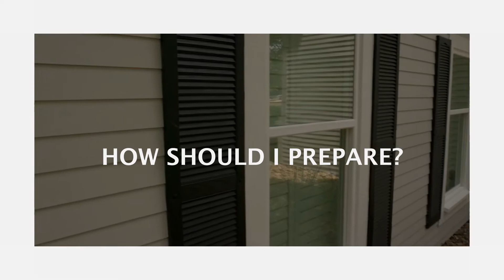What to Expect During a Siding Replacement Consultation? Part Two (with Southwest Exteriors)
What can you expect from a siding consultation with Southwest Exteriors? Well, in this video we sit down with Ryan from Southwest Exteriors to answer all our questions about siding consultations.

In part 2 of this video we talk all about the pricing process, and how it is handled with Southwest Exteriors.

00:00 Intro
00:47 Are we gonna get a price?
01:34 How long will the price be good for?
04:34 How should I prepare for the siding consultation?

▶What to expect during a siding replacement consultation? (Part 1)

▶Thank you for dropping by The Home Solutions Channel. And remember, it’s your home, your new concrete coating, and we want you to have the look you LOVE coming home too.